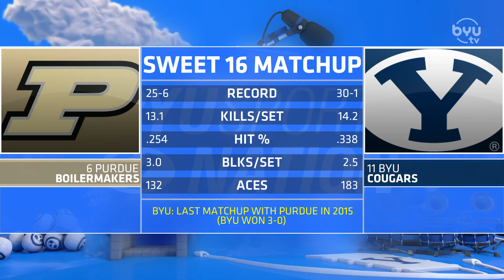Heather Olmstead on BYUSN 12.08.21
BYU Women's Volleyball coach Heather Olmstead joins BYUSN to discuss being in the Sweet 16 for the sixth time and prepping for their next match against Purdue.